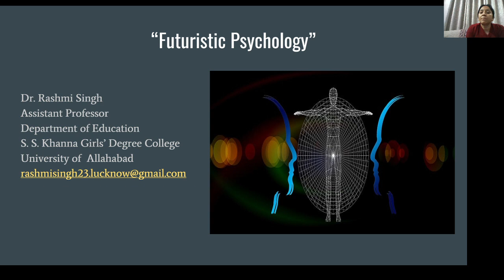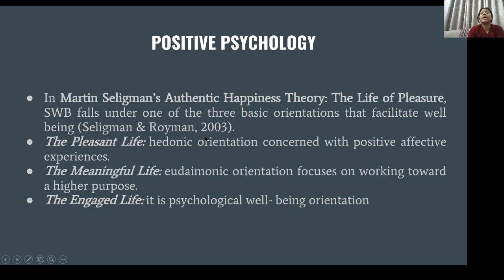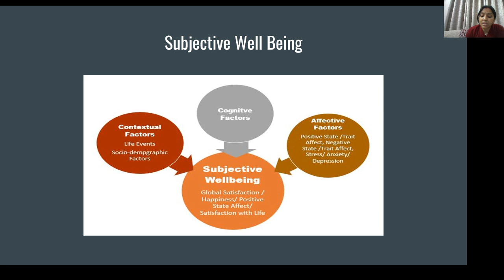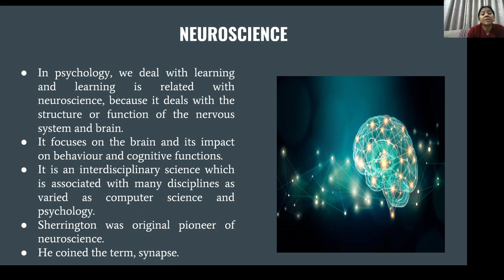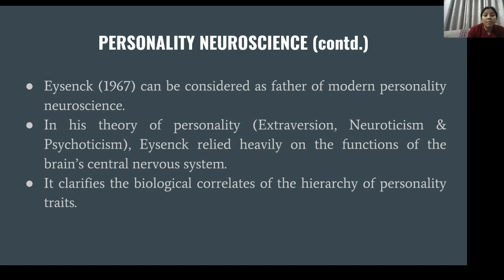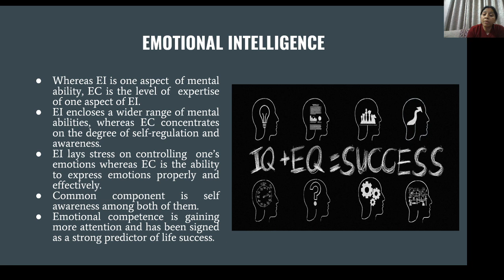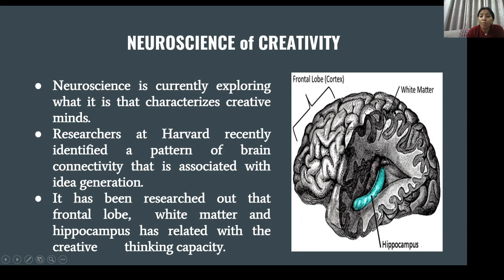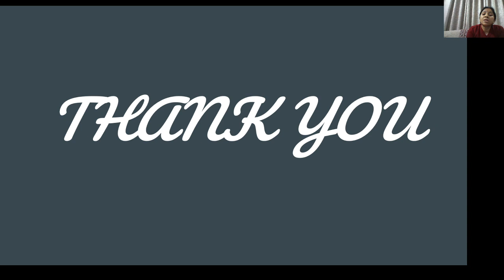Futuristic Psychology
personalityneuroscience emotional intelligence#mentalhealth